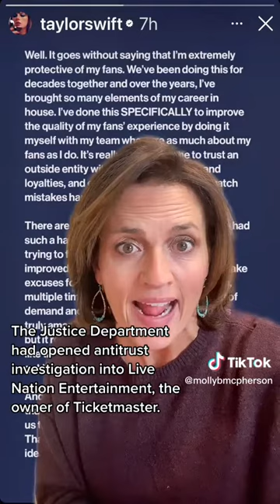Taylor and Ticketmaster: Part 1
Who is in the PR crisis?  Taylor Swift or Ticketmaster?  Taylor Swift and the Ticketmaster Ticketing Debacle. Part 1.